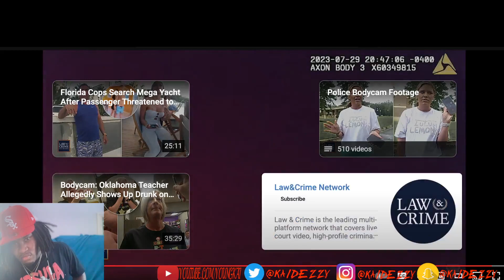Bodycam: Getaway Driver Drags Cop After Teen Suspect Hops in Back Seat During Foot Chase KDReacts